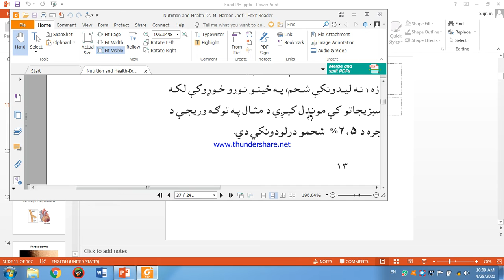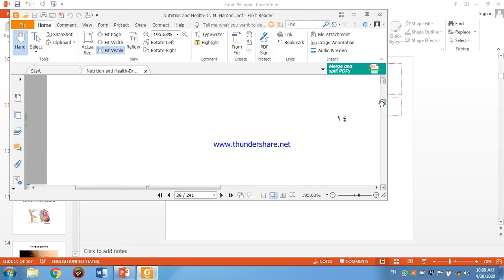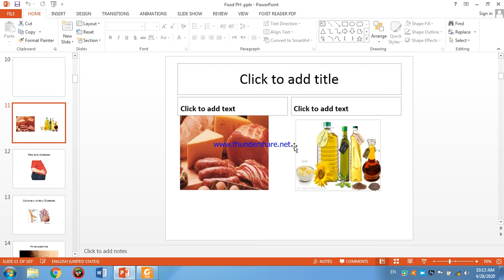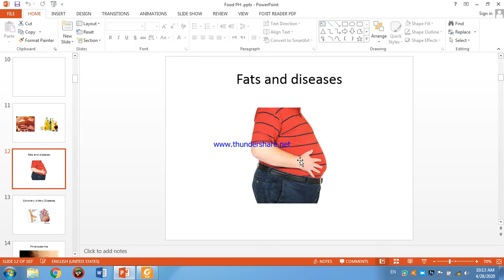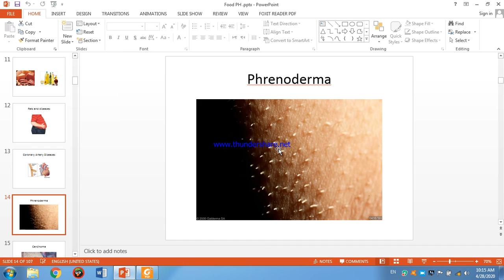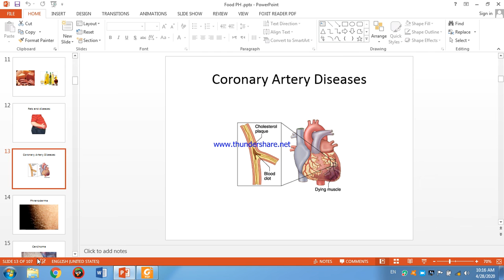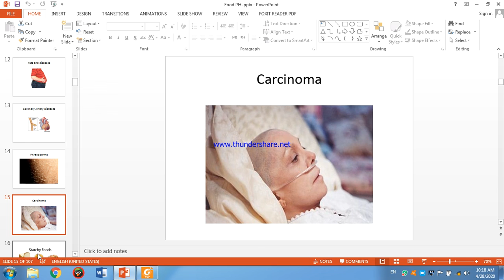3rd year 2nd semester public health l5